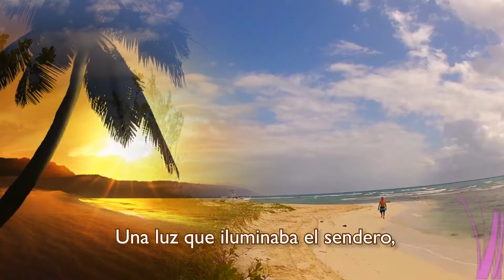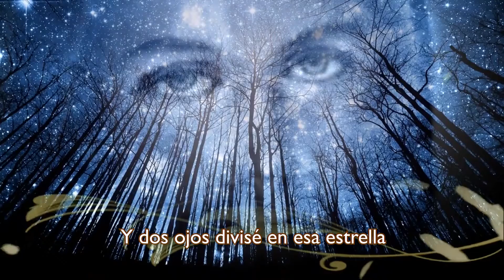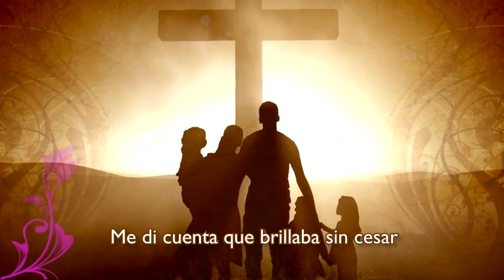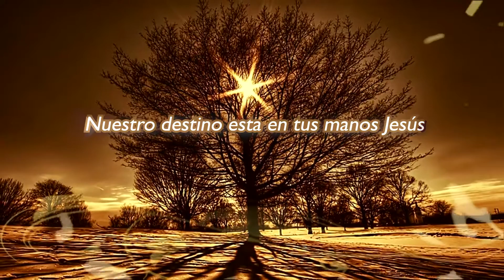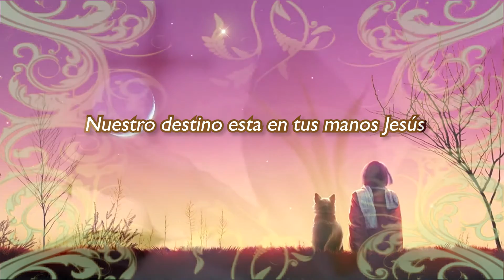JOSE LUIS NANNI - CAMINANDO - VIDEO OFICIAL -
Titulo Cancion: CAMINANDO
Interprete: JOSE LUIS NANNI
Direccion Musical: DAVID MIRANDA
Discografica: CATOLICOS Records